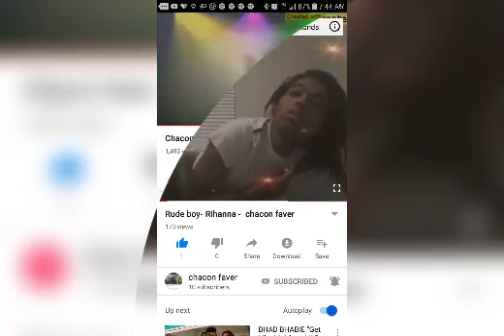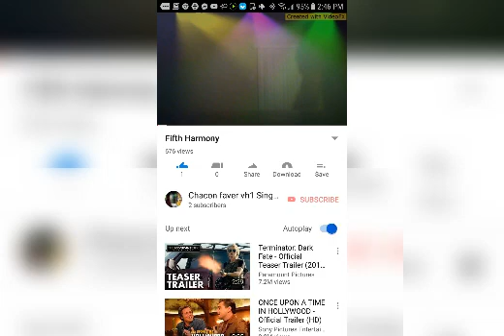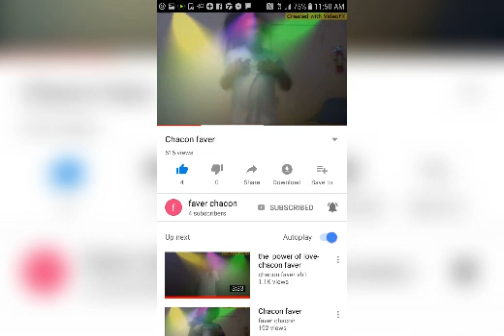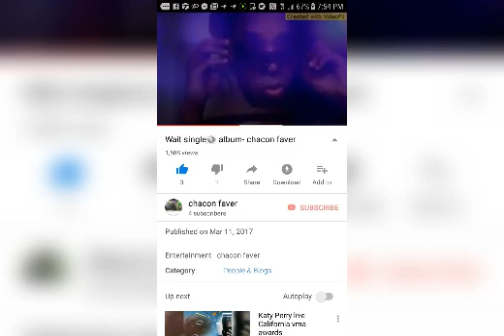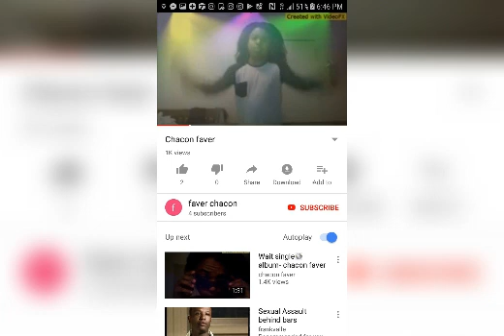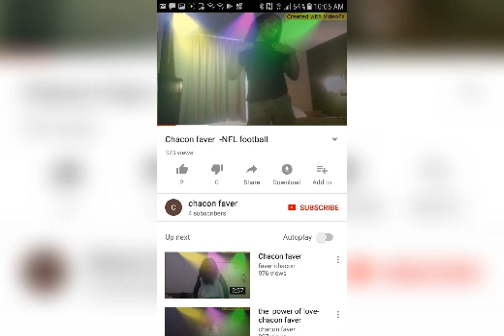Love u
Chacon faver